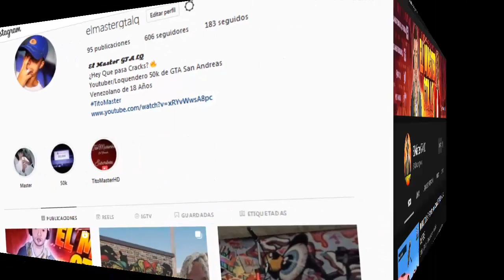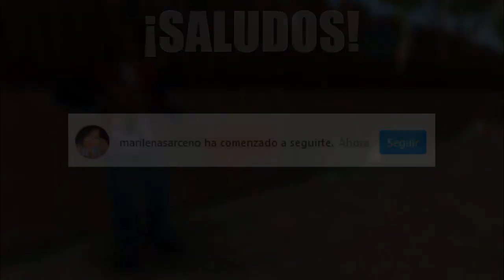Mods Navideños Para Gta San Andreas! 2021 🎄 Super Pack de Mods para Esta Navidad en Su Juego! ❄️ 🎅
★ Mods Navideños Para Gta San Andreas! 2021 ★ By El Máster GTA LQ

IGNORA 🔻
GTA San Andreas para PC en Español | Windows 7, 8, 10 | 1 Link Mega | 2019 Como Pasar la Misión de Cesar Vialpando Fácilmente en Gta San Andreas ! GTA San Andreas - La Mejor Configuración de Controles - Tutorial ESTE MOD LE QUITA EL LAG AL GTA SAN ANDREAS TOTALMENTE ! CARTON MOD! 2018 CARPETA MODLOADER SIN ERRORES (SOLUCIÓN AL PROBLEMA DE [NO] LEÉ LOS MODS) [ÚLTIMA VERSIÓN] 2017 LOS MEJORES MODS

Activate pa' siguiente video mano ☄️